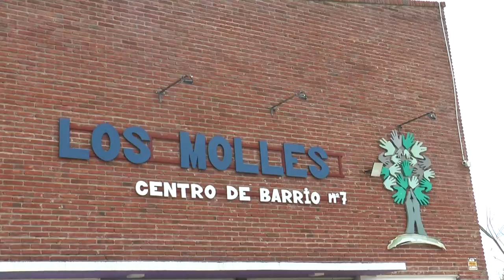El domingo 11 de junio, se realizará la Primera Corrida Solidaria, a beneficio de la Escuela 157